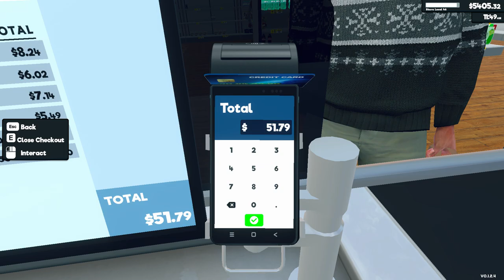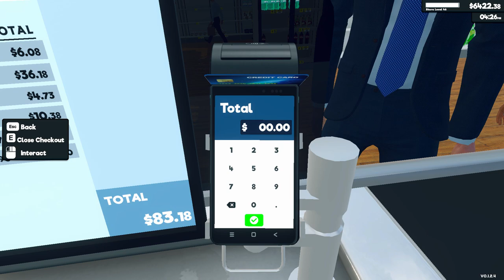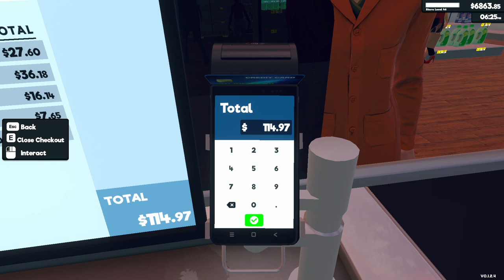Supermarket Simulator Day 111